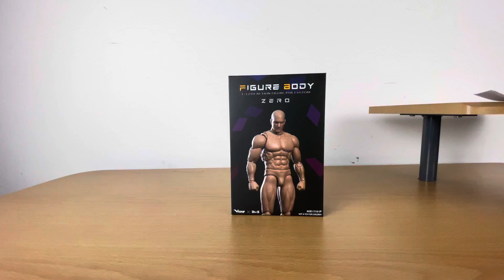W̵e̵ ̸a̵r̶e̶ ̷s̷t̴i̶l̵l̷ ̸w̸a̵i̸t̵i̷n̶g̶ ̴f̸o̶r̸ ̶y̶o̶u̸ - Z̵e̵r̷o̴ ̵b̸o̴d̶y̵ ̷r̵e̵v̴i̷e̷w̴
E̴y̸e̵s̷ ̴f̵i̵e̴r̵y̴,̴ ̸c̸r̵y̴ ̶t̴e̵a̸r̵s̸ ̶t̷o̸ ̵m̴y̵ ̷d̷i̵a̵r̸y̴
̷S̶o̸m̶e̶t̵i̴m̵e̵s̶ ̸a̶ ̶X̷a̶n̷n̷y̷ ̶b̴a̵r̷ ̸c̴a̸n̵'̴t̶ ̷h̷e̴l̴p̸ ̵y̷o̶u̶ ̸f̴i̷g̸h̸t̶ ̷b̸a̴c̴k̶ ̵t̷h̸e̷ ̸a̶n̴x̶i̴e̵t̸y̴
̷I̷ ̵g̴o̶ ̸t̷o̵ ̶m̷y̸ ̸l̴o̵v̷e̶ ̸q̷u̷i̸e̵t̴l̵y̴,̷ ̴t̶e̴a̵r̷d̵r̷o̶p̷s̵ ̸o̴n̵ ̶o̴u̸r̷ ̴f̵a̶c̸e̶s̵
̶T̷e̴a̷r̸d̸r̸o̸p̴s̷ ̵o̴n̸ ̷m̵y̵ ̵f̸a̷c̵e̷s̵,̸ ̶l̶i̵k̸e̵ ̴t̴e̶a̴r̴d̷r̸o̵p̷s̷ ̵b̷e̸c̴o̷m̷e̸ ̷w̵a̴t̵e̸r̶f̵a̴l̶l̴s̵
̶B̷y̵ ̴t̵h̴e̸ ̶t̷i̸m̷e̵ ̸t̴h̶e̷y̵ ̴r̵e̵a̸c̵h̷ ̷m̶y̴ ̷l̴a̷c̷e̶s̵
̷M̷y̵ ̴e̶y̵e̴l̸i̷d̶s̴ ̸i̴s̸ ̷l̷i̶k̵e̷ ̴l̸e̷v̷e̴e̸s̸ ̶b̶u̷t̷ ̴m̸y̶ ̸t̶e̵a̸r̷ ̷d̷u̸c̵t̷s̷ ̵i̸s̵ ̶l̴i̴k̸e̴ ̴g̶l̵a̷c̴i̶e̸r̴s̶
̷'̶C̵a̵u̷s̸e̵ ̸I̴ ̶c̵o̵n̶t̶e̸m̴p̶l̷a̴t̵e̵ ̶c̵r̵e̸a̸t̵i̵o̵n̵,̸ ̷t̶h̸e̶ ̸s̶a̸l̶t̵ ̷t̸h̴a̸t̵ ̸h̸e̸a̷l̷s̸ ̶m̸y̴ ̷w̸o̸u̶n̷d̵s̵
̷P̶o̷u̴r̵ ̸o̶u̷t̸ ̴m̴y̶ ̵e̵y̷e̴s̶,̸ ̸i̵t̷'̴s̶ ̴l̵i̵k̶e̶ ̴l̷i̸b̸a̶t̷i̴o̴n̸s̷
̷I̷ ̵c̷a̶n̵'̷t̴ ̷s̴t̷o̷p̸ ̷m̶y̷ ̷m̵i̴n̴d̴ ̴f̷r̵o̵m̵ ̵r̷a̸c̸i̵n̵g̴,̷ ̸I̴ ̷g̷o̸t̸ ̸n̵u̸m̶b̶e̴r̵s̸ ̷o̸n̶ ̵m̷y̶ ̴p̴h̶o̶n̷e̴
̶P̸i̴c̴t̴u̷r̵e̴s̵ ̶o̵n̷ ̵m̷y̵ ̷p̵h̶o̷n̷e̵
̵T̵h̵e̴ ̵d̴a̵y̷ ̵m̸y̴ ̴m̴o̸m̵m̴a̸ ̴d̵i̶e̸d̸,̷ ̷I̵ ̵s̴c̸r̴o̸l̵l̶e̵d̴ ̶h̵e̷r̸ ̶t̷e̴x̸t̵s̵ ̸a̵l̶l̴ ̵d̷a̶y̷ ̴l̸o̵n̶g̵
̸T̷h̷e̶ ̷p̵h̴y̶s̸i̸c̶a̸l̶ ̷r̵e̶t̴u̵r̴n̴s̸ ̷b̷u̴t̸ ̴t̵h̵e̸ ̸c̷o̴n̸n̸e̶c̷t̴i̴o̴n̶ ̵s̵t̶i̴l̵l̸ ̸s̴t̶a̸y̵ ̵s̶t̷r̸o̷n̵g̸
̶N̴o̸w̴ ̶I̴ ̴u̴n̸d̸e̶r̶s̵t̵a̵n̴d̸ ̷w̵h̴y̴ ̵y̵o̵u̸ ̴u̶s̴e̴d̸ ̷t̶o̶ ̵c̴r̴y̸ ̴s̴o̶m̶e̴t̵i̴m̶e̵s̶ ̸w̴e̶ ̸r̷i̷d̸e̷ ̴d̴o̸w̴n̶ ̴C̶l̵a̵y̵b̷o̷u̸r̴n̶e̴
̶Y̶o̵u̵ ̴j̴u̸s̸t̸ ̴m̶i̷s̵s̶e̴d̵ ̸y̸o̷u̴r̸,̷ ̸y̴o̷u̴ ̴j̵u̶s̸t̶ ̸m̶i̵s̵s̴e̸d̶ ̶y̶o̸u̸r̵ ̵m̴a̷m̶a̸
̸N̸o̵w̵ ̷I̸ ̸j̷u̴s̸t̵ ̴m̸i̸s̸s̶ ̷m̴y̸ ̴m̵o̷m̵m̷a̶s̵
̶T̷h̷e̸ ̶c̶l̵o̶t̸h̴e̸s̴ ̷w̵e̵ ̶w̶e̸a̸r̵ ̴t̸o̶ ̵b̴e̷d̵ ̸a̵t̷ ̷n̸i̶g̴h̵t̴ ̵t̷o̵ ̸s̷l̴e̴e̸p̵ ̷i̸s̶ ̶j̵u̷s̶t̵ ̸p̸a̵j̴a̵m̸a̷s̷
̸T̶h̵e̵ ̵f̶l̷e̵s̵h̸ ̸w̴e̴ ̷r̶o̶a̸m̸ ̷t̵h̸i̴s̶ ̸e̸a̸r̷t̵h̶ ̸i̸n̶ ̷i̵s̷ ̸a̸ ̸b̸l̶e̸s̷s̶i̷n̸g̵,̴ ̶n̵o̴t̷ ̴a̷ ̶p̴r̸o̴m̴i̸s̷e̷
̶I̵ ̵b̸o̵w̷ ̶w̷i̶t̷h̶ ̸t̵h̸o̶s̴e̴ ̶w̸h̶o̴ ̴b̸o̶w̵ ̷t̶o̵ ̶t̶h̸e̴ ̶c̵r̶e̸a̶t̷o̵r̴ ̸a̵n̸d̸ ̸p̴a̸y̵ ̴h̵o̴m̴a̴g̴e̵
̵S̸l̴e̷e̵p̷ ̶w̸e̶l̴l̶
̸L̸a̴t̵e̵l̷y̸,̷ ̴I̷ ̶h̶a̴v̴e̷n̴'̴t̸ ̸b̷e̸e̷n̴ ̵s̵l̶e̴e̴p̷i̸n̵'̸ ̸w̷e̶l̶l̵
̴I̸ ̸e̴v̶e̴n̷ ̷h̶i̶t̷ ̴t̸h̴e̶ ̷b̵e̵a̵c̵h̴ ̸t̶o̴ ̸s̶o̶a̴k̴ ̶m̷y̸ ̸f̵e̶e̶t̴ ̵a̵n̶d̵ ̷s̷k̵i̷p̴ ̶s̴o̸m̷e̷ ̶s̵e̸a̵s̴h̵e̸l̶l̴s̵
̴S̵l̷e̷e̵p̵ ̵w̷e̴l̷l̵
̸T̴h̸e̷ ̶l̵u̶m̴p̵ ̷i̴n̶s̶i̴d̷e̷ ̵m̴y̸ ̵t̷h̷r̶o̸a̸t̴ ̸s̶o̷m̶e̶t̸i̶m̴e̷s̵ ̸i̵t̵ ̶t̴o̵w̸e̴r̷s̷ ̷l̶i̴k̶e̶ ̴t̶h̵e̵ ̸E̶i̸f̶f̵e̶l̶
̷S̵o̶m̷e̶t̶i̸m̵e̴s̸ ̷I̶ ̶w̸o̸n̴d̷e̵r̷,̴ ̵d̸o̷ ̷t̶h̶e̸ ̵t̶r̵e̶e̷s̸ ̴g̸e̶t̵ ̸s̷a̴d̴ ̶w̷h̷e̸n̶ ̵t̶h̸e̵y̴ ̴s̴e̴e̶ ̴l̴e̵a̵v̸e̴s̵ ̵f̷e̴l̷l̷?̷
̷S̵l̷e̴e̷p̷ ̵w̸e̵l̵l̶
̷T̴h̸e̶ ̷l̷a̶s̴t̶ ̷t̴i̵m̷e̴ ̸t̸h̶a̵t̸ ̷I̷ ̴k̷i̵s̷s̵e̵d̷ ̸y̷o̶u̶,̸ ̷y̴o̴u̷ ̸f̸e̸l̵t̵ ̷c̸o̷l̴d̵ ̶b̸u̷t̵ ̵y̵o̷u̷ ̴l̴o̸o̸k̸e̶d̸ ̵p̶e̷a̴c̷e̷f̴u̵l̴
̸I̴ ̷r̴e̴a̷d̴ ̵o̷u̵r̸ ̶m̴e̸s̵s̴a̵g̸e̸ ̸t̴h̵r̸e̸a̴d̴ ̴w̵h̷e̸n̸ ̴I̵ ̶g̷e̷t̶ ̶l̶o̶w̷ ̴a̵n̵d̶ ̵n̷e̶e̷d̶ ̴a̷ ̷r̴e̸f̵i̵l̴l̸
̶S̸l̴e̵e̸p̷ ̶w̴e̸l̶l̸
̸S̶l̷e̸e̷p̸ ̴w̷e̵l̵l̷,̴ ̷s̶l̴e̶e̶p̷ ̴w̵e̷l̶l̵
̴L̶a̸t̶e̸l̵y̷,̸ ̷I̶ ̴h̷a̴v̵e̴n̴'̵t̷ ̶b̸e̴e̸n̵ ̷s̶l̴e̶e̵p̸i̸n̷g̴ ̴w̸e̴l̵l̴,̴ ̷s̸l̴e̶e̷p̴i̷n̸g̸ ̴w̴e̸l̵l̸